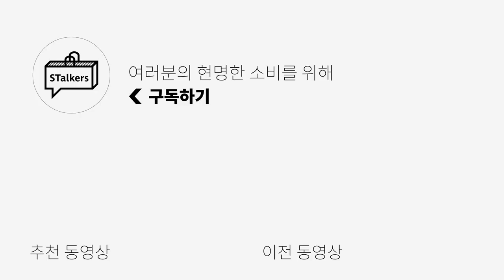[할인+추가할인] 여름 반팔티셔츠 대신 이건 어때?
***오늘은 메종미네드의 금전지원과 제품지원을 받아서 만들어졌습니다***

오늘은 메종미네드의 신상 반팔 니트 3종을 준비했습니다!
반팔 티셔츠도 좋지만 니트만의 또 다른 매력이 있기에
여름 데일리룩으로 반팔 니트 어떠신가요?ㅎㅎ

(1) PUNCHING KNIT HALF CARDIGAN WHITE -모델 L 사이즈 착용

(2) PUNCHING KNIT HALF CARDIGAN BLACK -모델 L 사이즈 착용

(3) DAMAGE SITE KNIT HALF SHIRTS IVORY -모델 L 사이즈 착용

(4) DAMAGE SITE KNIT HALF SHIRTS BLACK -모델 L 사이즈 착용

(5) CREW NECK KNIT HALF SLEEVE IVORY -모델 L 사이즈 착용

(6) CREW NECK KNIT HALF SLEEVE BLUE -모델 L 사이즈 착용

0:00 오프닝
0:22 PUNCHING KNIT HALF CARDIGAN
1:52 DAMAGE SITE KNIT HALF SHIRTS
3:02 CREW NECK KNIT HALF SLEEVE
4:06 엔딩